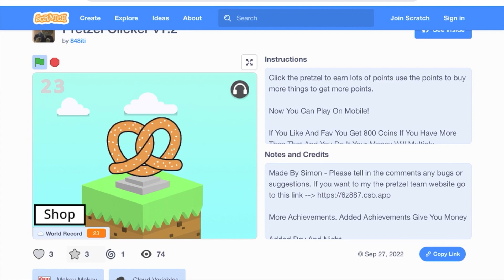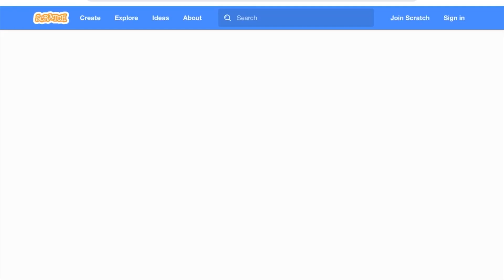How To Get To The Pretz Arcade! - Pretzel Team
The Pretzel Team has moved websites the new link is:
lp29oh.csb.app

Pretzel Team's Scratch Accounts: 848iti, 848iti_Alt, PretzelTeam_Official

--Chapters--

00:00 - Intro
00:25 - Pretzel Clickers
01:16 - Pretzel Collecter
01:34 - Pretzel Avatar
01:49 - Outro